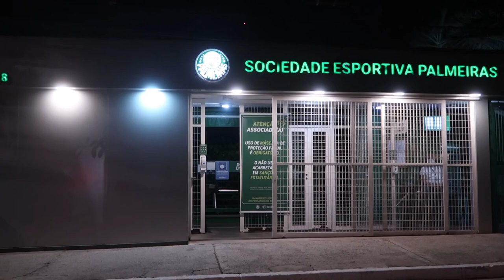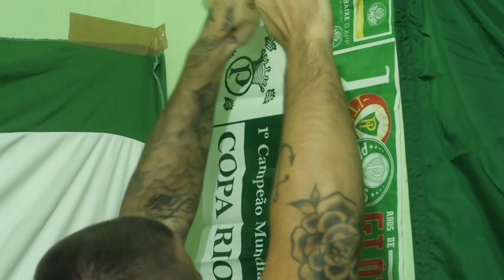COMO É A TV ALVIVERDE POR TRÁS DAS CÂMERAS